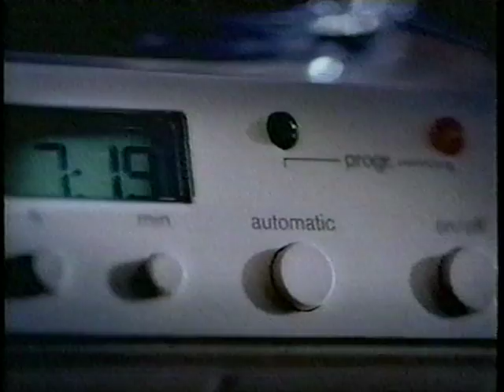Folgers Drummers Morning 2003